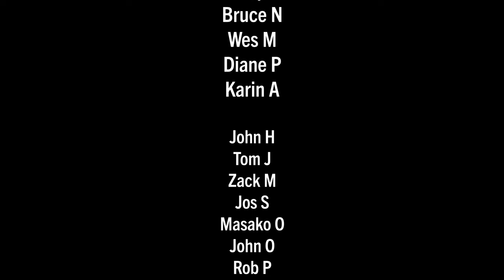EDINBURGH: This is the most amazing trail tunnel ever! Part 1 of my ride w/ Emilia Hanna w/ Sustrans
Join me as I ride to the beautiful Colinton Tunnel in Edinburgh to meet Emilia Hanna with Sustrans Scotland and learn about the surprising transformation of the dark and scary Colinton Tunnel, which was seen as a blight on the community, into a crown jewel and part of the recovery for the village of Colinton from the person who came up with the "crazy idea," Mr. Mike Scott.